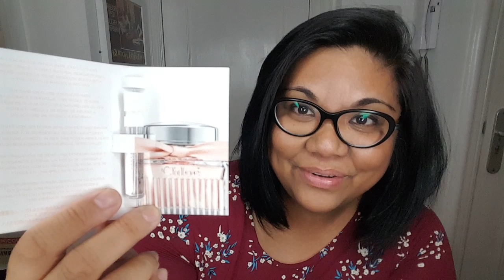CHLOE L'EAU EDT EAU DE TOILETTE (2019)